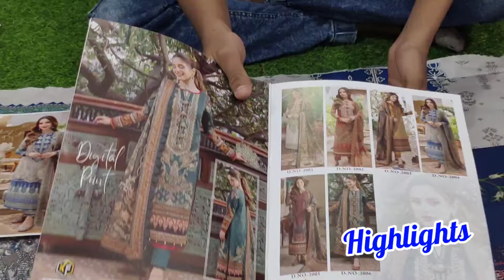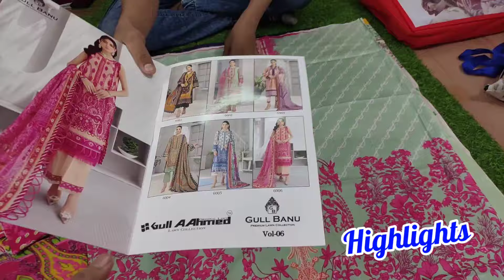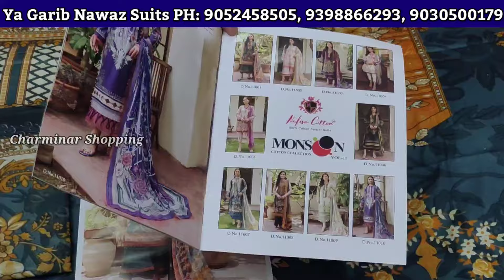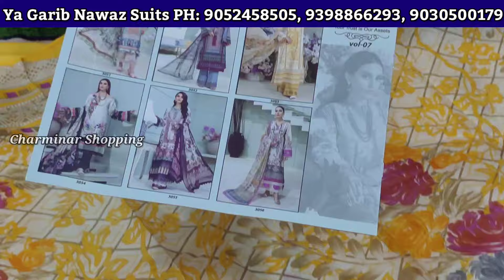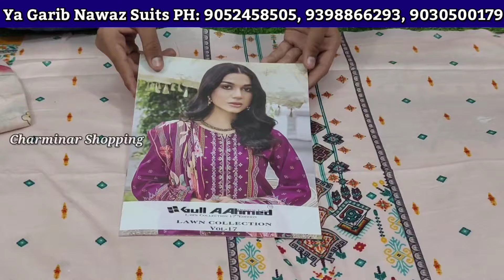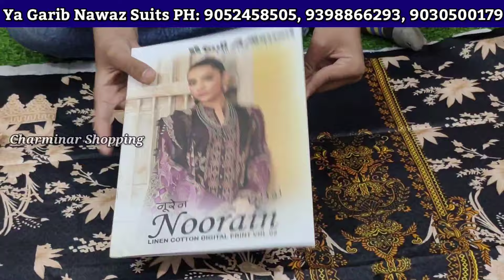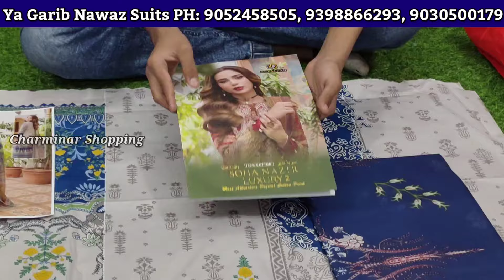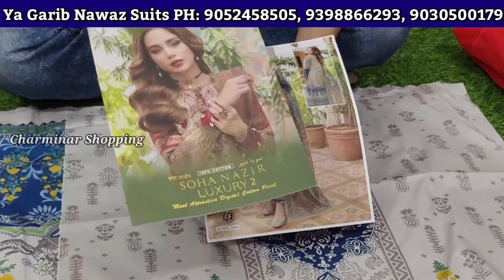Catalog Dress Materials Pakistani Cotton Suits Hyderabad Madina Wholesale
Pakistani Catalog Dress Materials ₹280/- Jaipuri Cotton Suits Hyderabad Limited OFFER

Shop Adress:
Ya Garib Nawaz Suits House
Shop No.1 Madina Market Hyderabad